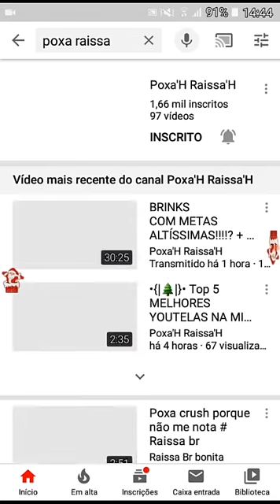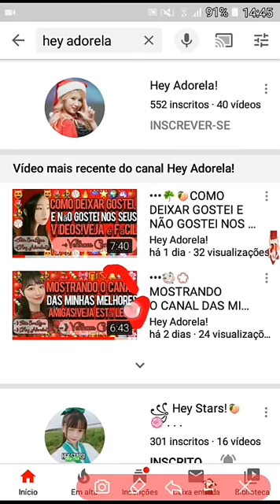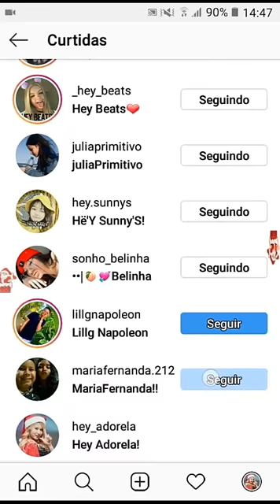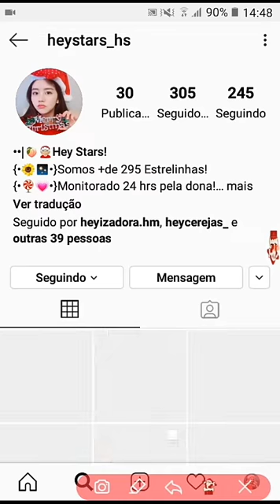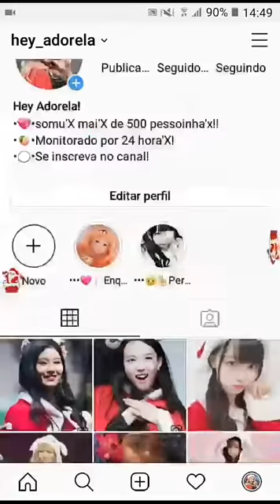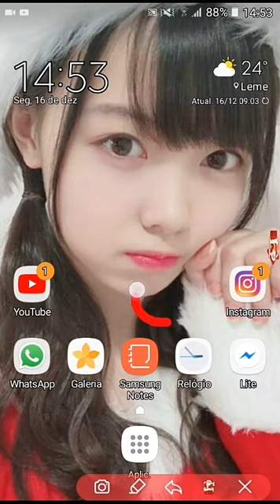•••🐽🍟TOP 05 COISAS QUE ME DEIXA FELIZ QUANDO EU ESTOU TRISTE•••🐽🍟